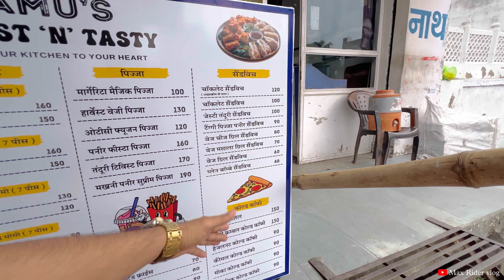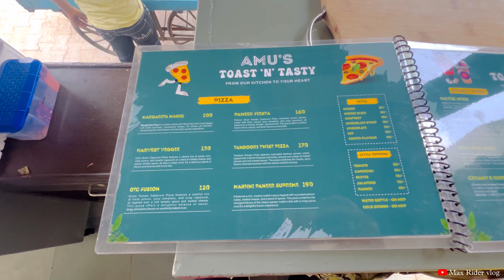Finally Meet Viral Vadapav Girl 😍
instragram_@max_6886

Address-" Adarsh Nagar Ajmee